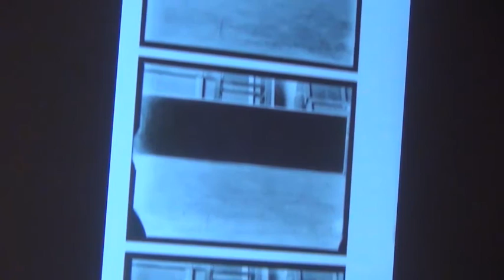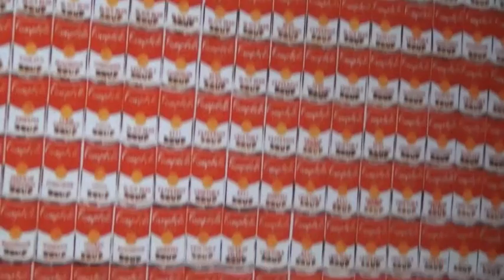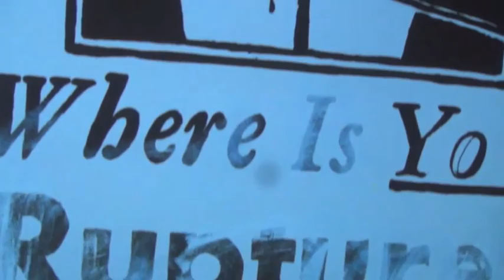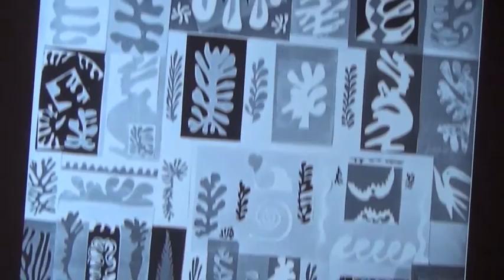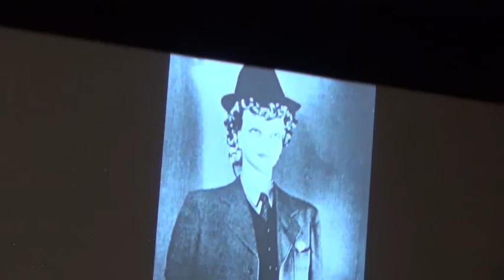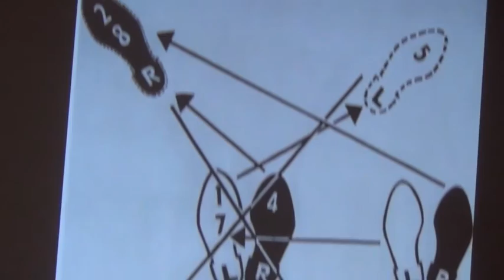DARE 2015: Alliez